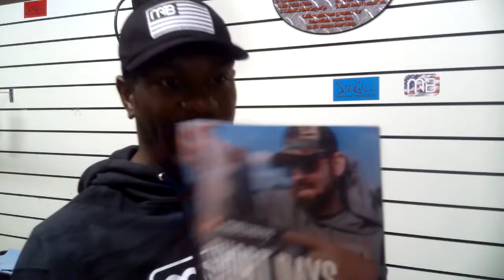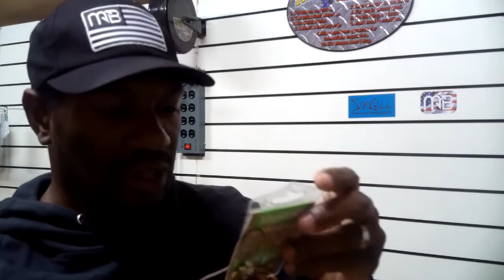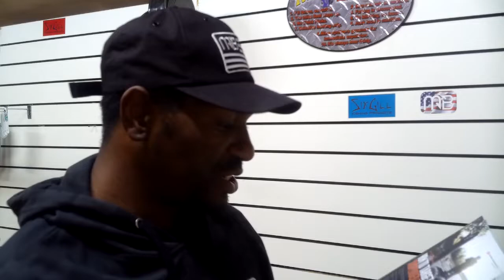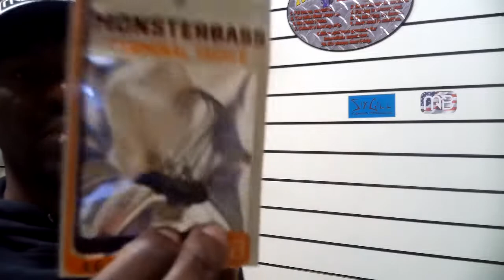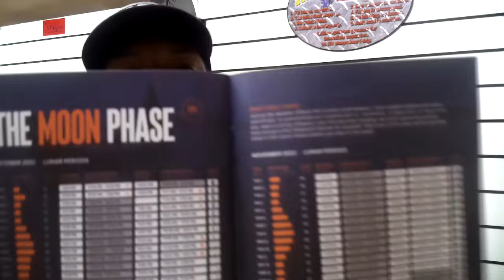October Monsterbass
Happy Halloween and thank you for tuning in.  In the October Monsterbass box, we are focusing on the fall transistion for the southern region.  Don't forget that the other baits from last months box should also work during this period.  Hope you enjoy the video.